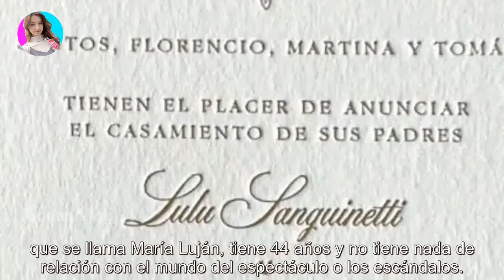De qué trabaja Lulú Sanguinetti, la mujer que se casó con Martín Redrado en una boda a todo lujo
De qué trabaja Lulú Sanguinetti, la mujer que se casó con Martín Redrado en una boda a todo lujo - Últimas Noticias teleshow

El economista y su pareja dieron el sí en un fastuoso palacete en el Lago di Como. ¿Qué la enamoró de ella? Luego de mucho anuncio, Mar...